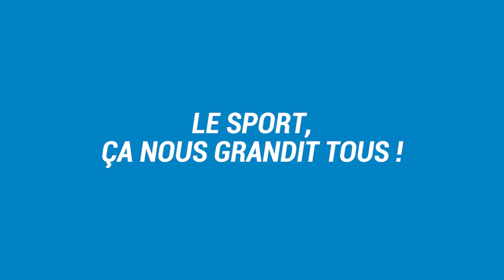Le sport, ça nous grandit tous - Decathlon